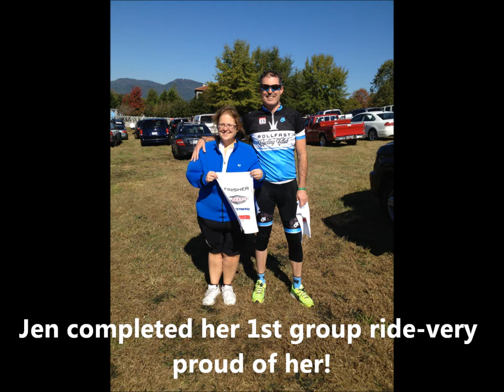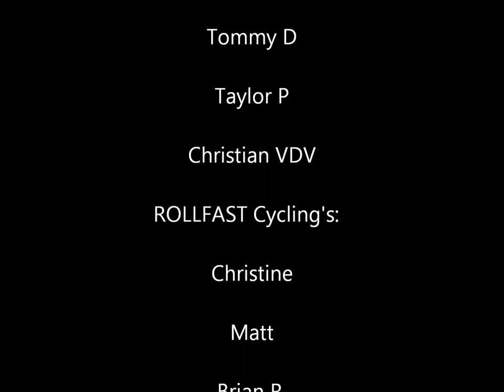Hincapie Fondo 2013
Hincapie Fondo 2013 featuring some ROLLFAST Cyclists